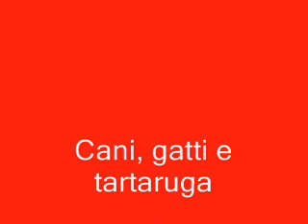Cani, gatti e tartaruga stefanaconesi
Girato daBattista Bartalotta